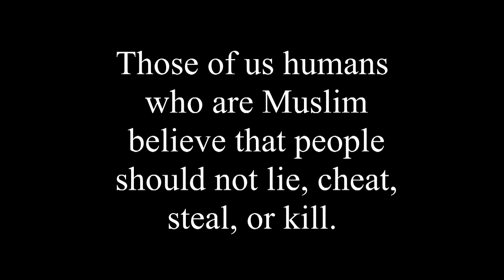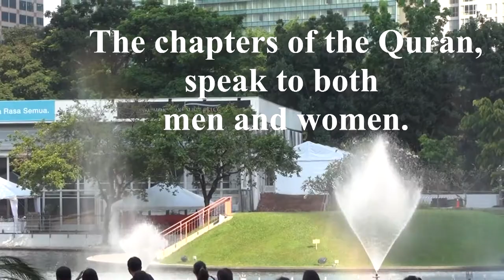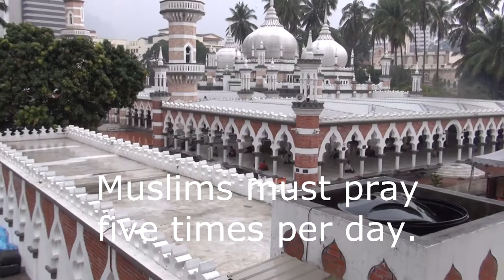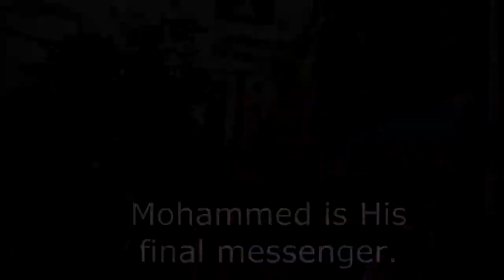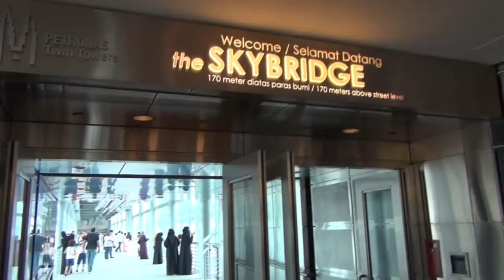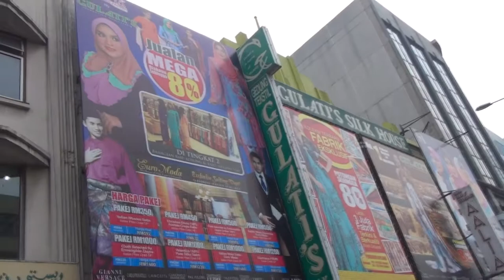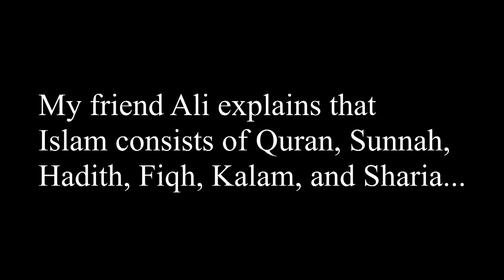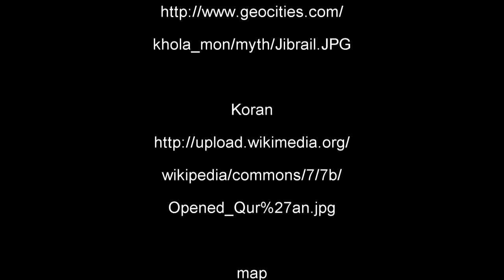Islam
A classroom summary of Islam.